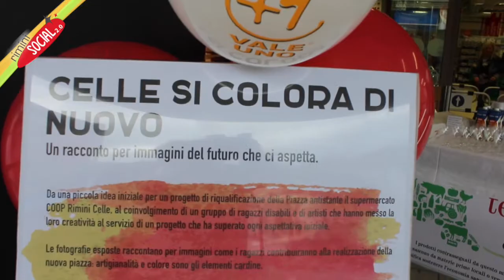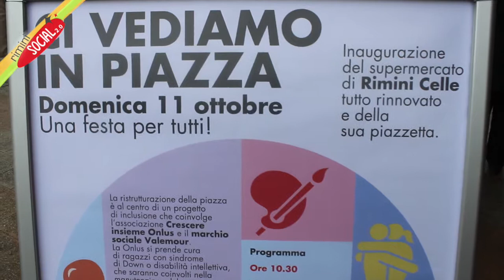Parco giochi inclusivo - Intervista a Emma Petitti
Un parco giochi inclusivo sul modello di Valemour
Nella giornata dedicata alle persone con Sindrome di Down, parte il progetto di riqualificazione dell’area esterna alla Coop delle Celle